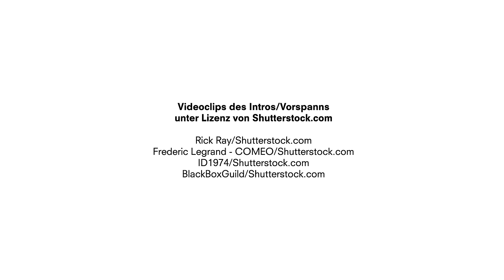38. Pleisweiler Gespräch – „Frieden lernen“ mit Dr. Heinz Klippert – Teil 2: Diskussion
38. Pleisweiler Gespräch mit Dr. Heinz Klippert: Frieden lernen – Wider das Gespenst der Kriegsertüchtigung. Teil 2: Diskussion

Ort: Wasgauhalle Raiffeisenstraße 6, 76889 Kapellen-Drusweiler

Zur Person: Dr. Heinz Klippert ist promovierter Ökonom, studierter Soziologe, ausgebildeter Gymnasiallehrer. Er arbeitete viele Jahre mit den Schwerpunkten Wirtschafts- und Sozialethik, politische Bildung, neue Lernmethoden sowie Schul- und Unterrichtsentwicklung am Lehrerfortbildungsinstitut der ev. Kirchen (EFWI) in Landau. Er ist Verfasser zahlreicher Bücher zu aktuellen Bildungsfragen, sozialethischen Themen und schulpolitischen Kontroversen, darunter das neue Werk „Frieden sichern. Anleitung zur Belebung pazifistischen Denkens“.

Das aktuelle Buch von Dr. Heinz Klippert „Frieden? Sichern! Anleitung zur Belebung pazifistischen Denkens“ ist beim Westend Verlag erschienen (ISBN 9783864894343).

Friedenspolitik, Veranstaltungshinweise/Veranstaltungen, Bellizismus, Heinz Klippert, Pazifismus, Pleisweiler Gespräch